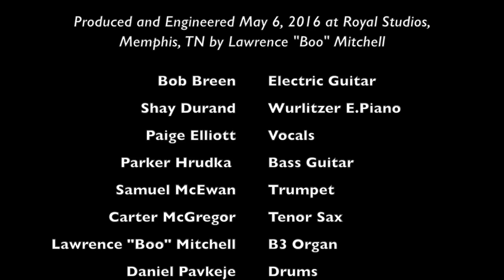Mine, SHDHS Jazz Combo at Royal Studios, Memphis TN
The SHDHS Jazz Combo worked with Grammy-winning producer/engineer Lawrence "Boo" Mitchell to record an original song, "Mine", at Royal Studios in Memphis, TN on May 6th, 2016.